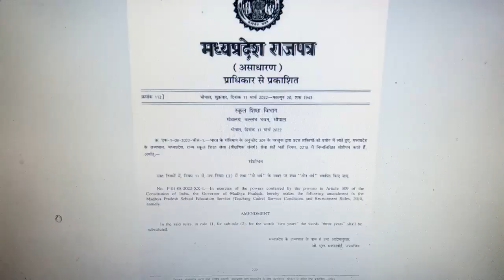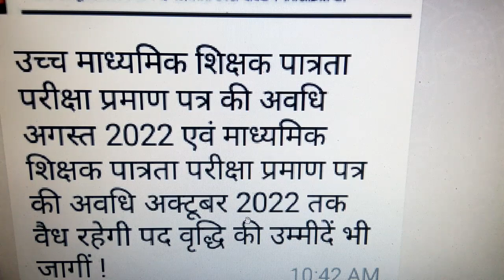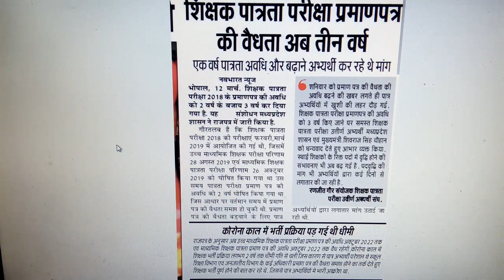अतुल कुमार शर्मा द्वारा शिक्षक भर्ती की महत्वपूर्ण जानकारी